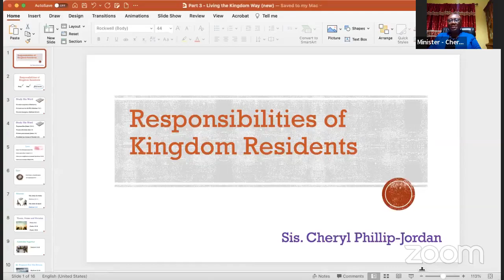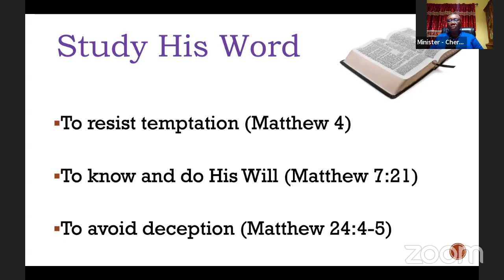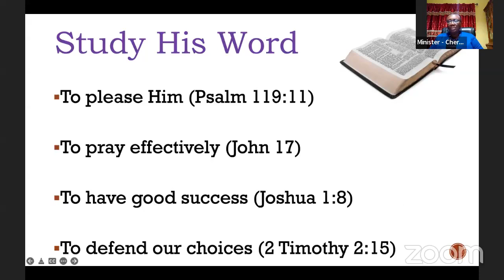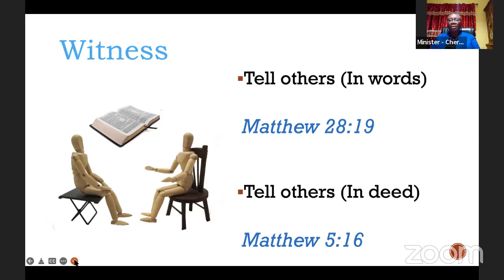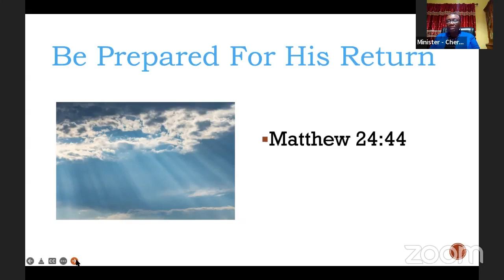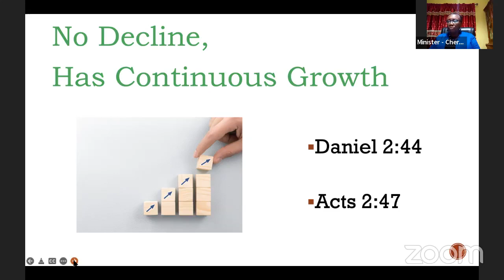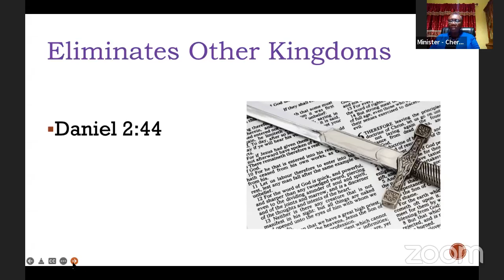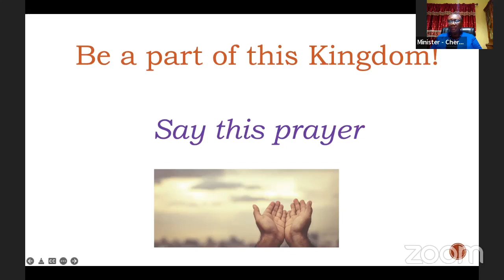Tuesday Night Bible Study